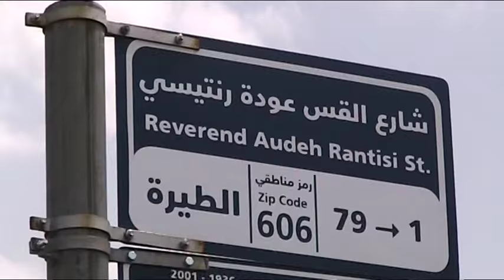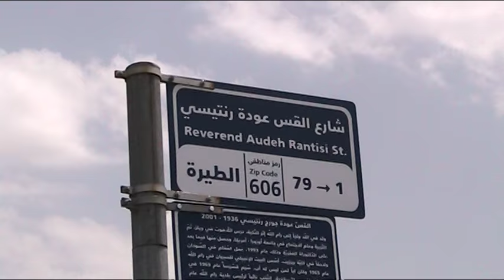افتتاح وتدشين شارع القس عودة رنتيسي2017-4-22 رام الله حي الطيرة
تصوير جون قراعة